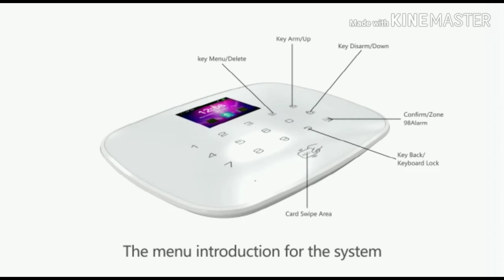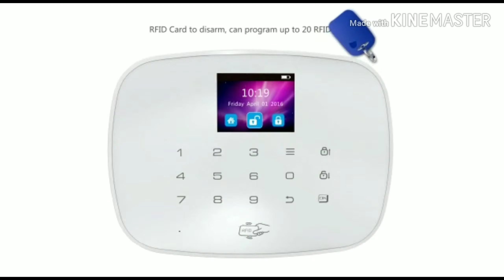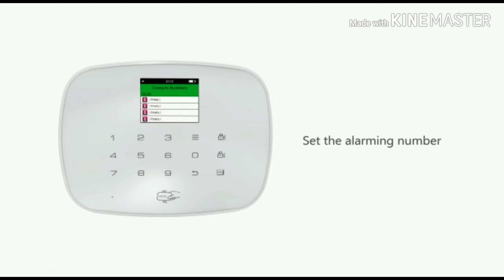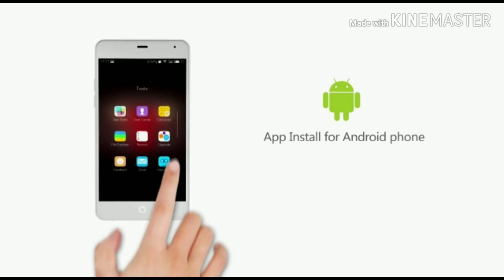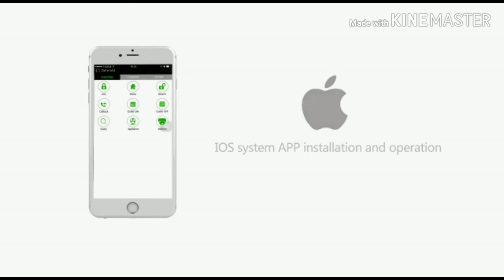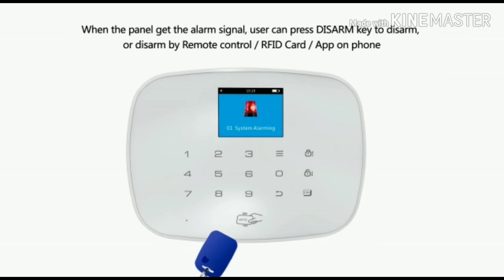Vantage Intrusion Alarm Pannel n Sensor ⭐ STAAR TELEMEDIA 🇮🇳 👳9810427197,9266676001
Support Wired n Wireless Sensors

Inbuilt Mic
GSM SLOT
Multiple Zone
Wireless Remote
Autodialer Inbuilt
Remote Programming

Compatible with :-
Glass Sensor
Smoke Sensor
Shutter Sensor
Megnatic Sensor
Vibration Sensor
Wired n Wireless Hooter